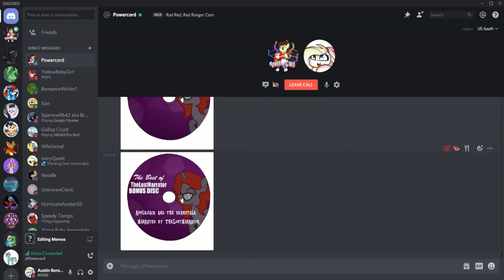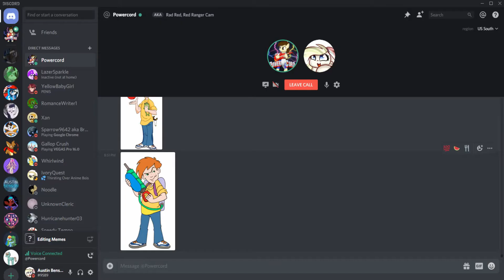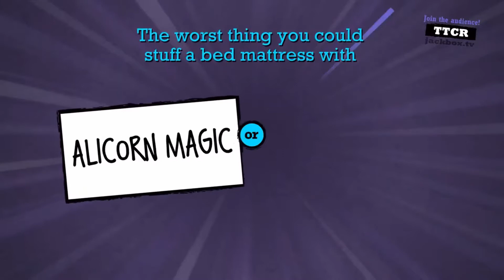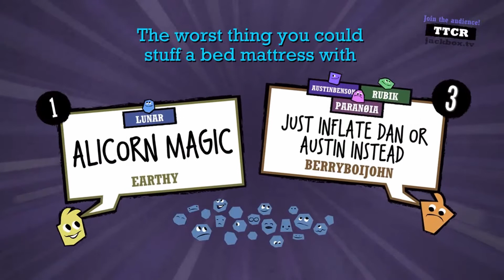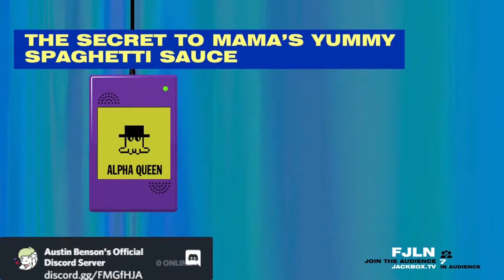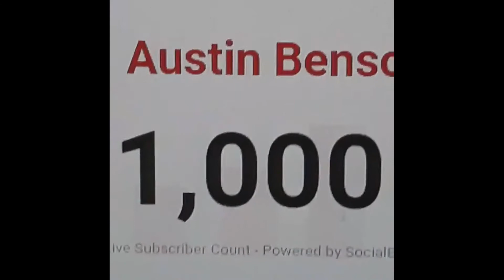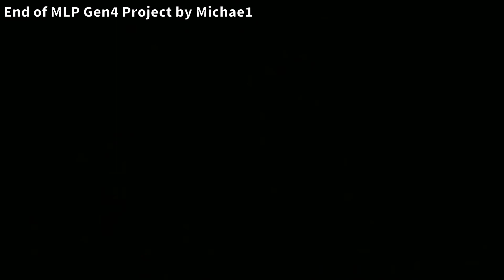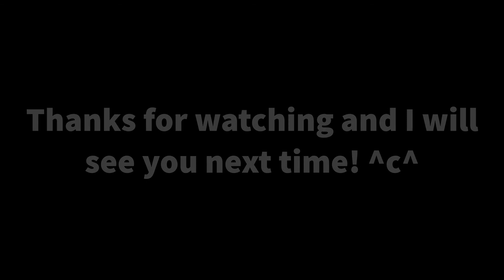TINA'S BEST OF 2020!!!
welp, i'm doing this now.
basically, i am scrapping the countdown series i've been doing on this channel and doing a "Best Of" series in its place. mostly because it's extremely tough to rank every single highlight individually. also, i'm late by about a month and a half, but i don't really care.